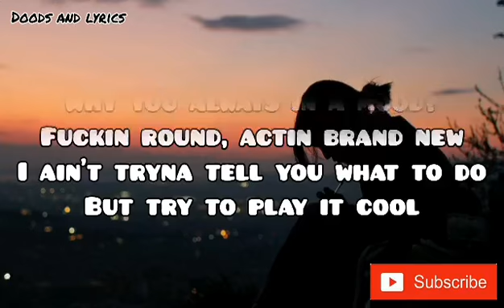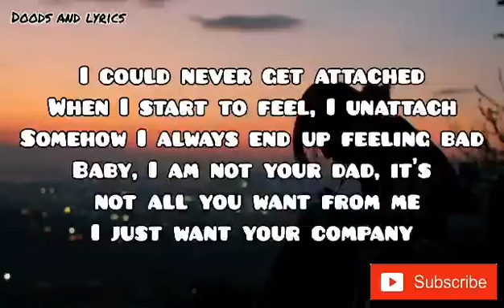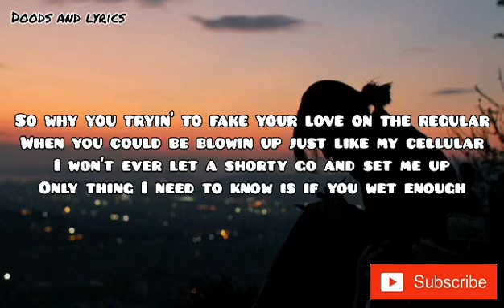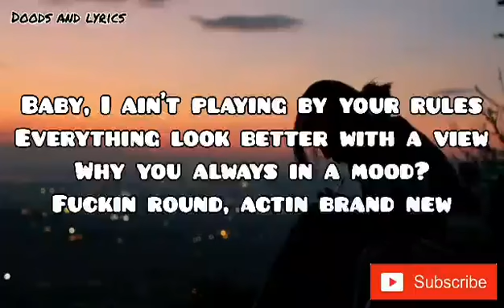MOOD (LYRICS) - 24KGOLDN FEAT IANN DIOR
Mood (Remix)
Justin Bieber, J Balvin, ...

Yeah
Baby, I ain't playin' by your rules
I'm talkin' slick back, kick back, gang sippin' 40s

Song - Mood (Remix)
Artist - 24kGoldn, Justin Bieber, J Balvin, iann dior
SME (on behalf of Records/Columbia); LatinAutor, BMI - Broadcast Music Inc., UNIAO BRASILEIRA DE EDITORAS DE MUSICA - UBEM, LatinAutorPerf, LatinAutor - UMPG, Kobalt Music Publishing, UMPG Publishing, and 9 music rights societies